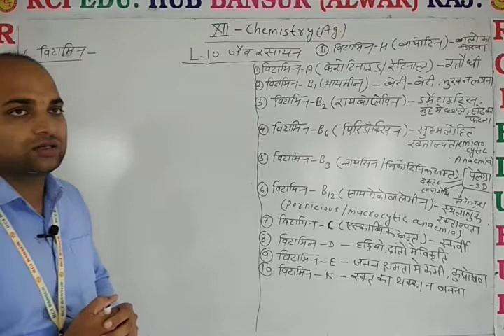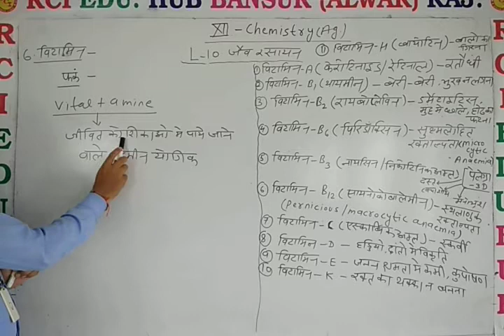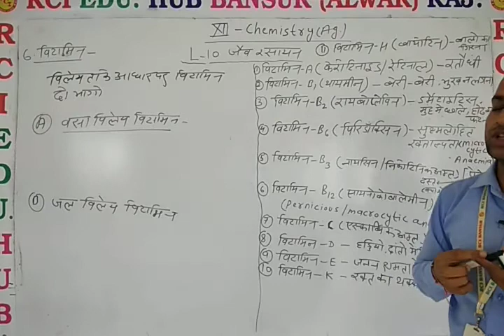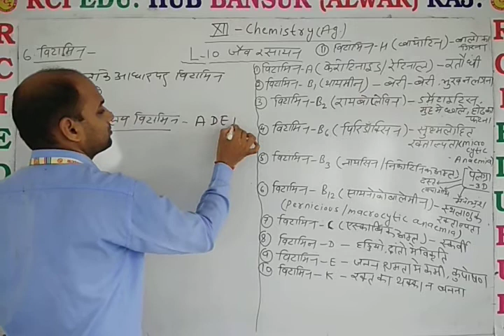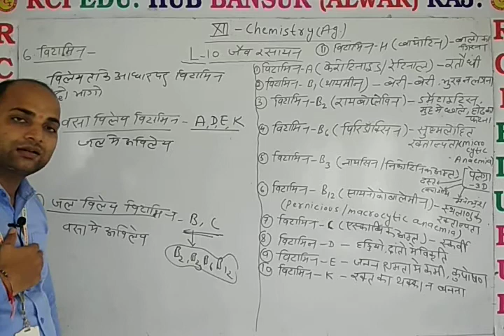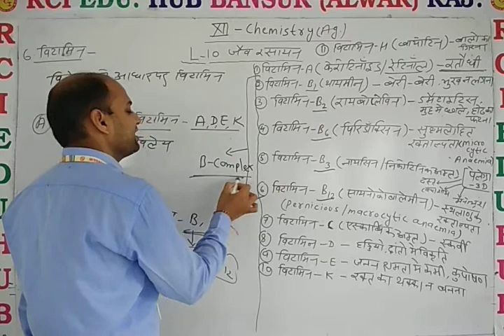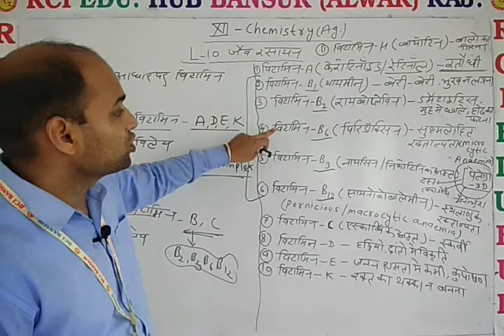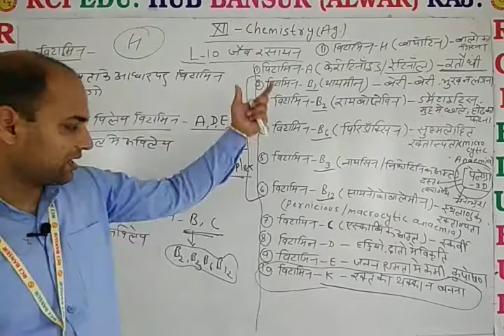12Ag Chem विटामिन ll Rci Edu. Hub Bansur Alwar Raj. ll BY DN SIR